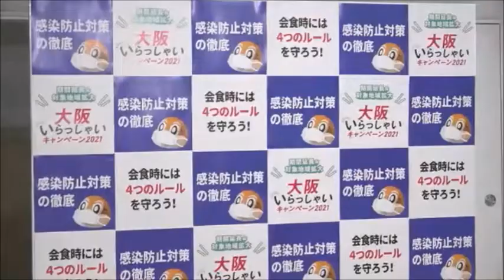吉村知事囲み会見 (2021.12.27) ■オミクロン株 現状の感染状況の分析について ■年末年始の府民に対しての呼びかけについて ■濃厚接触者の定義について■読売新聞との包括連携協定について ほか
令和3年12月27日 吉村知事囲み会見
質疑
・オミクロン株 現状の感染状況の分析について
　　　市中感染がすでにある状況
　　　すでに各地である前提で対応する必要がある認識
・年末年始の府民に対しての呼びかけについて
・濃厚接触者の定義について
　　　国で出してらいたい
　　　幅広く検査をしていく徹底したい
・市中感染の定義について
　　　どこで感染したかわからない方
・読売新聞との包括連携協定について
・他の報道機関との包括連携協定について
・包括連携 問題があるのではないかについて
　　　取材､報道に関しては生じないと思います